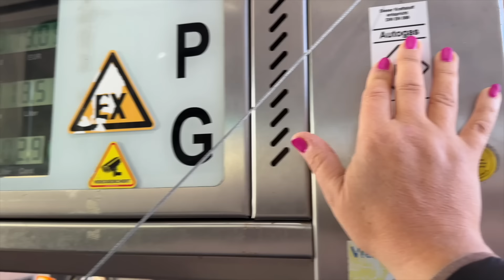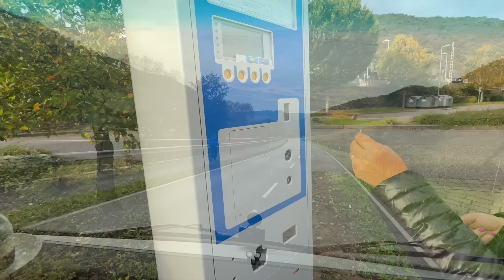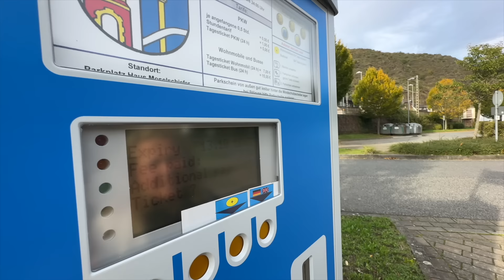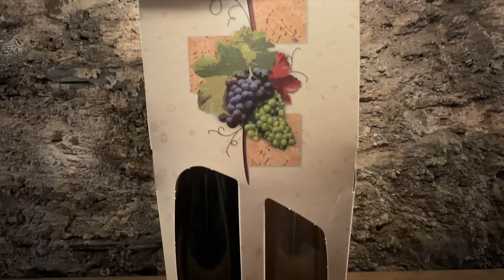Kohti Espanjaa Jakso 3 I Tankkipullo täyteen ja kohti Moselia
Kohti Espanjaa sarjan kolmannessa jaksossa tankkaamme kaasutankkipullon täyteen ja jatkamme matkaa kohti Moselin jokilaaksoa.